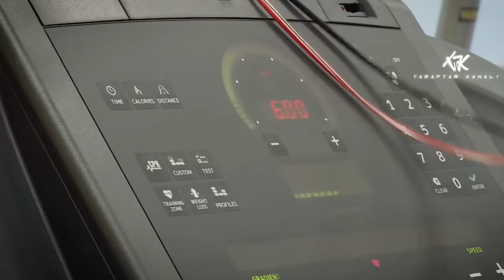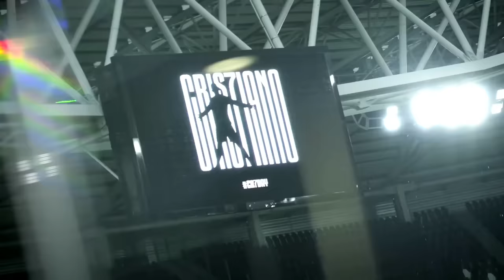RONALDO CROSSBAR CHALLENGE w/ Dybala, Cuadrado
Ronaldo took his first training with Juventus. After more time with Dybala in the Ronaldo, Ronaldo completed the training with the Crosbarr Challenge.

TKHD~